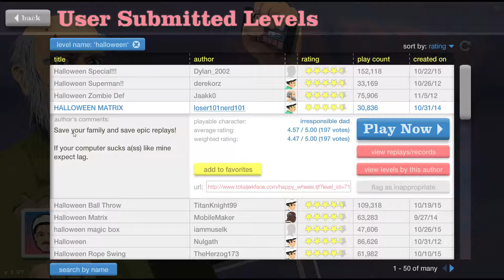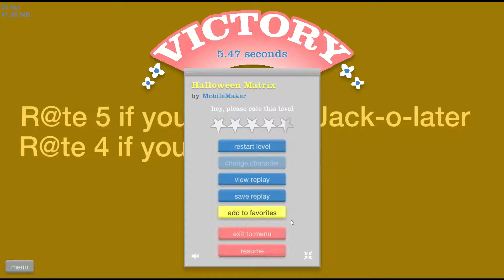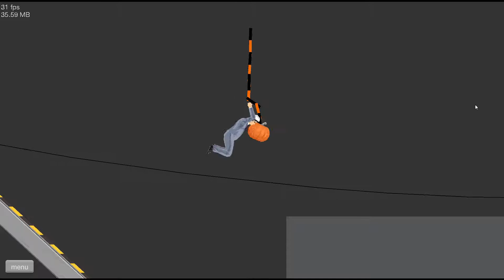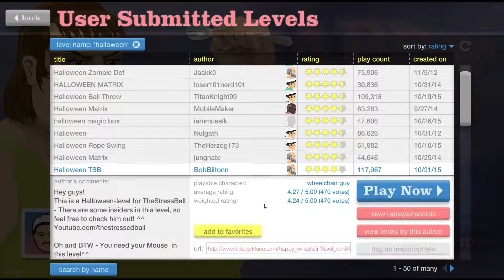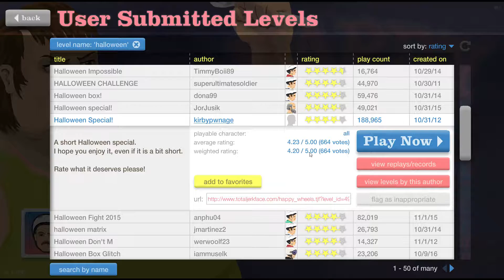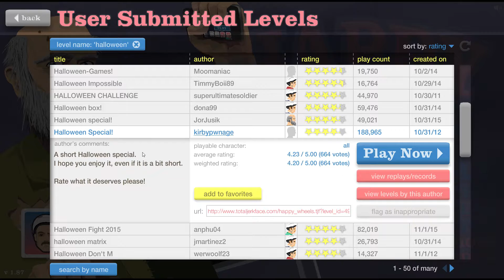HAPPY WHEELS #03 | HALLOWEEN Karten in Happy Wheels testen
HAPPY WHEELS an HALLOWEEN

Bewerten und Kommentieren nicht vergessen, wir freuen uns!